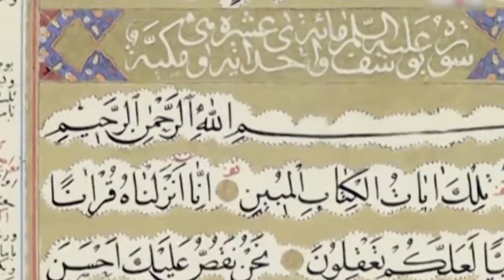ইউসুফ জুলেখা পর্ব ৪৮। বাংলা ডাবিং। Joseph The Prophet। Yousuf Zulekha Bangla Dubbing Episode 48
এই গল্পটি মুসলিমদের দৃষ্টিকোণ থেকে ইউসুফ নবীর জীবনের সবচেয়ে গুরুত্বপূর্ণ ঘটনাগুলি অনুসরণ করে। সবচেয়ে গুরুত্বপূর্ণ ঘটনাগুলি হল: বছরের বেশি সময় পর তাঁর পরিবারের সঙ্গে পুনরায় সাক্ষাৎ হয়, তাঁর ভাইদের মিশরে আসা এবং কীভাবে তিনি তাঁরা তাদের ভুলের দুঃখ বুঝিয়ে দেওয়ার সিদ্ধান্ত নিতে পারেন যাতে তারা ক্ষমা এবং শান্তি পান, ফিরওঁর পাশে তাঁর উত্থান হিসেবে তাঁর পরামর্শদাতা হিসেবে উত্থান, জেলায় থাকা এবং তাঁর কৈদীদের সংশোধন করা কেমন, যখন তাঁর "মালিক" জুলেখা তাঁর প্রেমে পড়ে এবং তাকে তার প্রেম ফিরিয়ে দেওয়ার আবেদন করে তাঁর জীবন সমস্যা, মিশরে উন্নতি এবং বড় হওয়া, মিশরে ভ্রমণ করা, ইউসুফ নবী ও জুলেখার সময় কার কাহিনি, ইউসুফ নবী ও তার ভাইদের নর্মম কাহিনি, ইউসুফ নবী কে যে ভাবে তার ভাইয়েরা তাকে কুয়ার ভিতরে ফেল ছিল

ইউসুফ জুলেখা বাংলা মেগা পর্ব ৬ থেকে ১০
ইউসুফ জুলেখা বাংলা মেগা পর্ব ১১ থেকে ১৫
ইউসুফ জুলেখা বাংলা মেগা পর্ব ১৬ থেকে ২০
ইউসুফ জুলেখা বাংলা মেগা পর্ব ২১ থেকে ২৫
ইউসুফ জুলেখা বাংলা মেগা পর্ব ২৬ থেকে ৩০